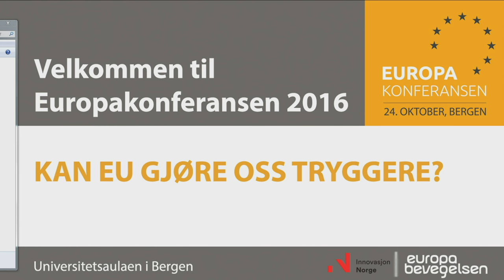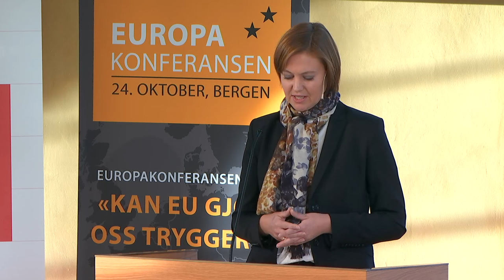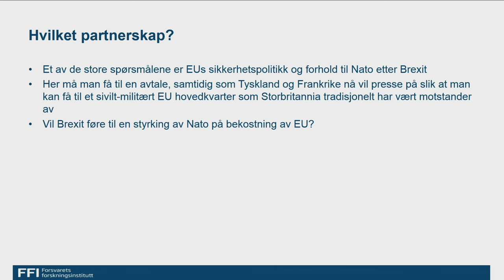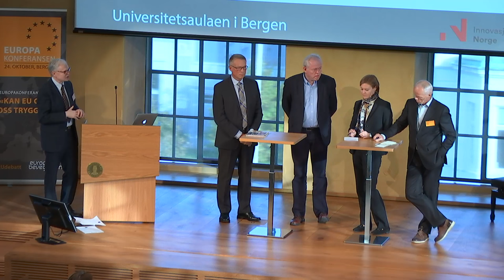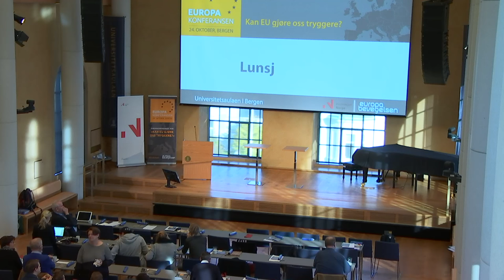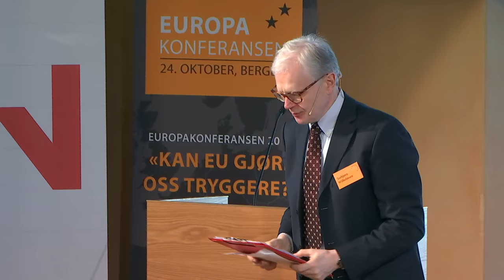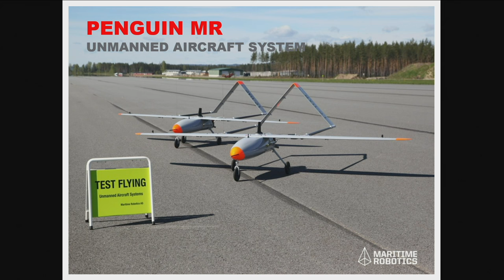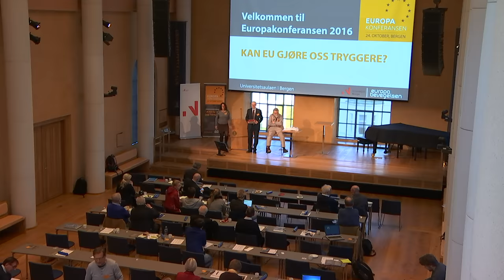Europakonferansen 2016: Kan EU gjøre oss tryggere?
Europakonferansen 2016 setter søkelyset på sikkerhet og samarbeid; hva er trusselbildet i Europa og hvordan må ulike aktører jobbe sammen for å finne felles løsninger på stadig nye sikkerhetsutfordringer?

For å belyse dette har vi fått med oss noen av landets fremste eksperter på området. Det blir spennende innledninger, debatter og samtaler med blant annet generalløytnant (pensjonert) og konsulent Robert Mood, EU-ambassadør Helen Campbell og professor Frank Aarebrot.

00:26:15 - Musikalsk åpning ved Studinekoret Sirenene
00:39:53 - Åpning ved leder Jan Erik Grindheim, Europabevegelsen
00:48:57 - Hilsen ved ordfører Marte Mjøs Persen, Bergen Kommune

Del 1: DET NYE TRUSSELBILDET I NORSK OG EUROPEISK PERSPEKTIV

00:58:27 - Hvorfor er EU viktig for Norges sikkerhet? v/Marit Berger Røsland, statssekretær (H), Utenriksdepartementet

01:14:52 - Behov for sikkerhetspolitisk nyorientering i Europa, v/Robert Mood, generalløytnant (pensjonert) og konsulent

01:36:10 - NATO og EU - hvilket partnerskap? v/Bjørn Olav Knutsen, forsker, Forsvarets Forskningsinstitutt

02:15:36 - Digitale sikkerhetsutfordringer i Norge og Europa, v/Kjetil Nilsen, adm. direktør, Nasjonal Sikkerhetsmyndighet

02:33:15 - Paneldebatt: Hva nå, lille Norge? Hvordan kan et sårbart Europa håndtere et dynamisk trusselbilde

Del 2: COOPERATION FOR BETTER SOLUTIONS

03:38:05 - A new vision for EU foreign and security policy, v/Helen Campbell, EU ambassador to Norway

03:59:32 - Datahackere og varslere- et sikkerhetsproblem og et samfunnsgode? v/Per Thorsheim, sikkerhetsrådgiver & grunnlegger, PasswordsCon

04:16:46 - Horisont 2020 stimulerer til internasjonalt samarbeid mellom næring og akademia, v/Nina Broch Mathisen, regiondirektør, Innovasjon Norge

04:28:47 - Horizon 2020 as a vehicle to develop solutions for safer societies, v/Massimo Busuoli, head of NTNU Brussels office

04:44:27 - Deep dive into projects funded through Horizon 2020, v/Kristof Vlaeminck, head of UiB Brussels office

04:58:43 - Business case: Maritime Robotocics, v/Vegard Evjen Hovstein, CEO

05:14:12 - Paneldebatt: "All I want from the EU is to get my money back"

05:49:20 - "Der untergang des Abendlandes 2.0" - inspirert av Oswald Spengler, v/Frank Aarebrot, professor UiB

06:16:25 - Oppsummering og takk v/Jan Erik Grindheim